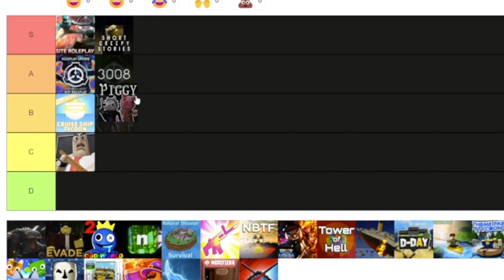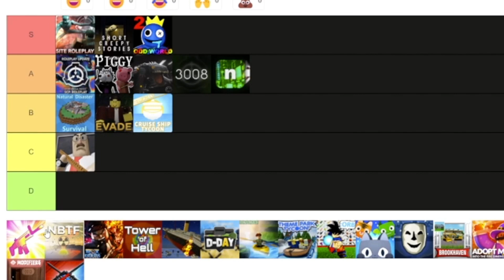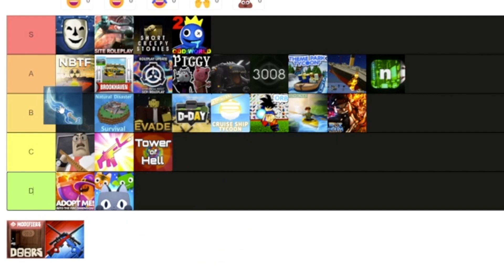Roblox Game Tier List